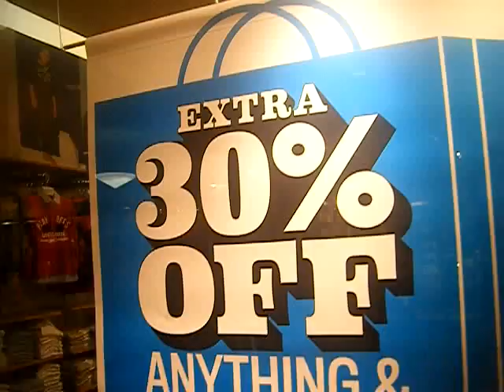a wookie at the Mall.